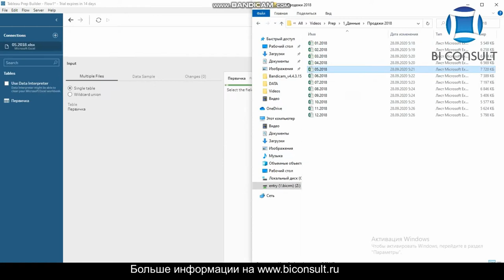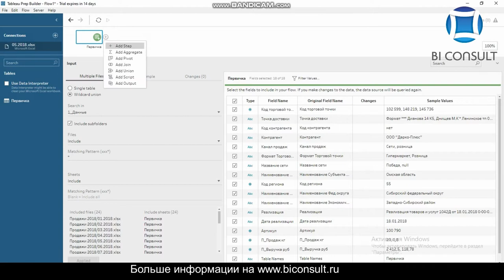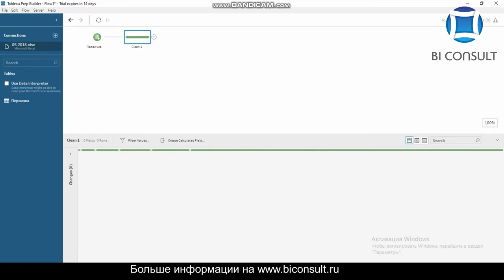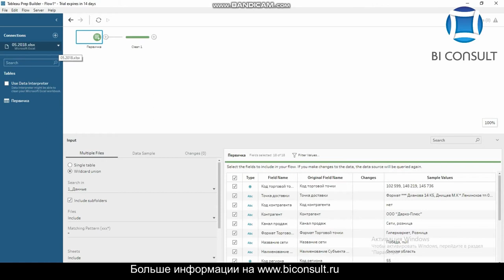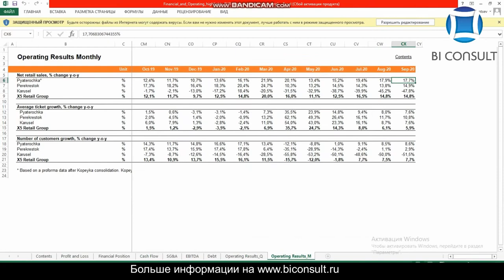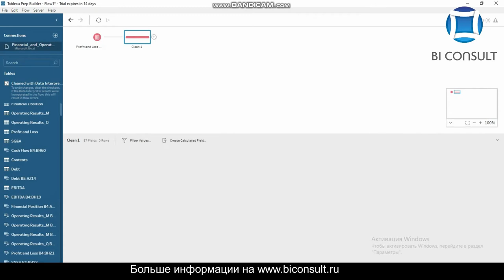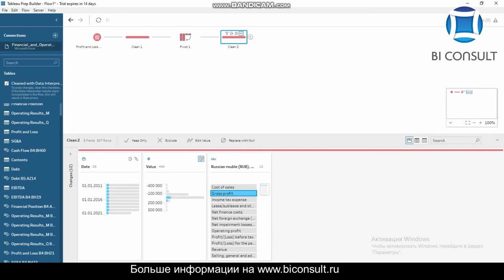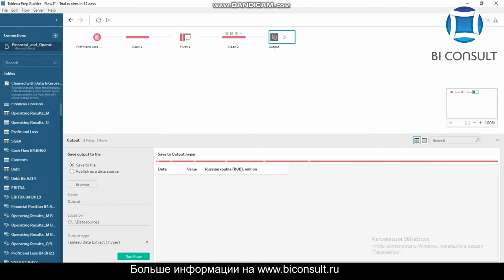Tableau Prep что это такое скачать как использовать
Tableau Prep это ETL инструмент для подготовки, очистки, слияния и загрузки данных в BI систему. Подробнее на

Tableau Prep состоит из двух частей:
- Tableau Prep Builder — для построения Ваших потока преобразования данных;
- Tableau Prep Conductor — для совместного использования потоков на сервере и автоматизации управления потоками данных организации.

10 функций Tableau Prep
1. Объединение разрозненных источников данных.
2. Объединение и присоединение источников данных.
3. Предварительный просмотр результатов в Tableau Desktop.
4. Агрегация данных.
5. Групповое присоединение данных по маске.
6. Поворот (pivot) таблиц в базе данных.
8. Группировка и замена значений.
9. Профиль данных.
10. Графическое изображение шагов, предпринятых для преобразования данных.

tableau,
tableau prep,
подготовка данных tableau,
10 функций Tableau Prep,
Объединение разрозненных источников данных,
Объединение и присоединение источников данных,
просмотр результатов в Tableau Desktop,
Агрегация данных,
Групповое присоединение данных по маске,
Поворот (pivot) таблиц в базе данных,
Группировка и замена значений,
Профиль данных,
Графический ETL,